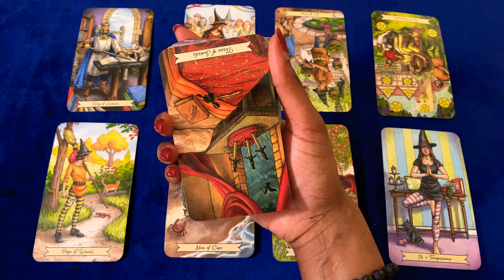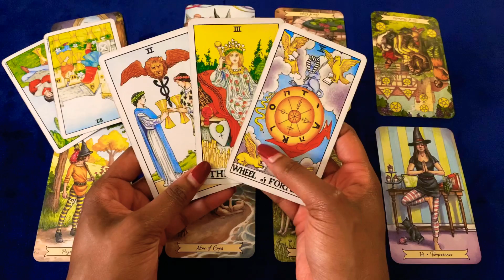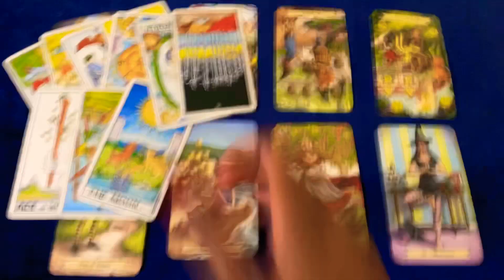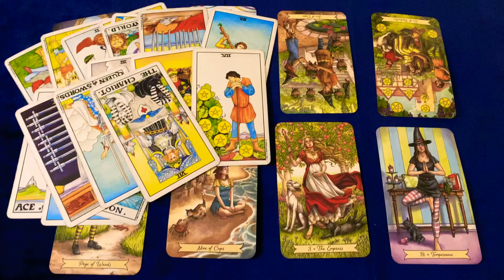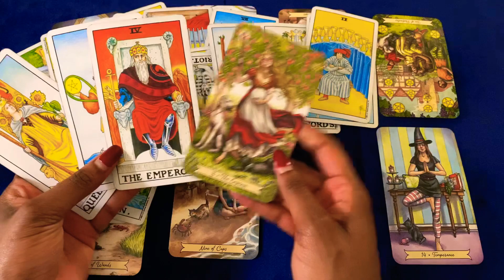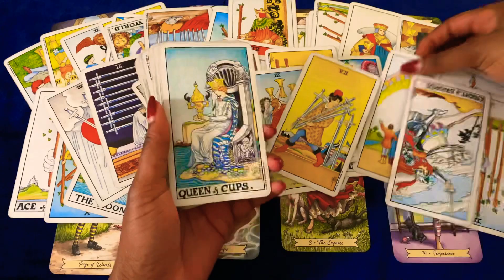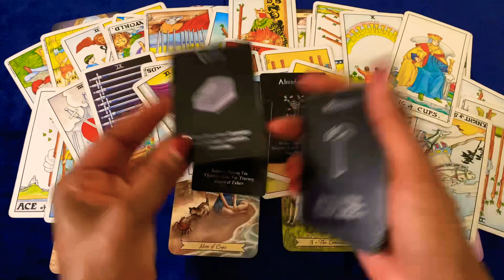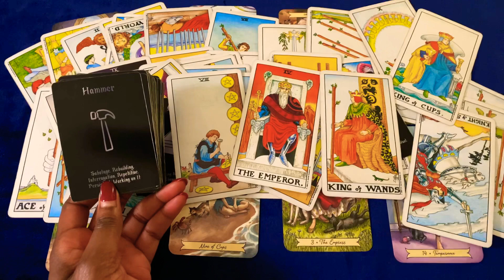🦋💙SCORPIO 🌊 TWIN FLAME YEARNING FOR YOU MAKING ACTUAL MOVES TO MAKE THIS WORK ✨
Scorpio’s your twin is so scared to speak up and say how they feel!